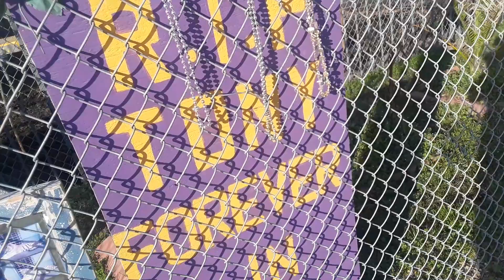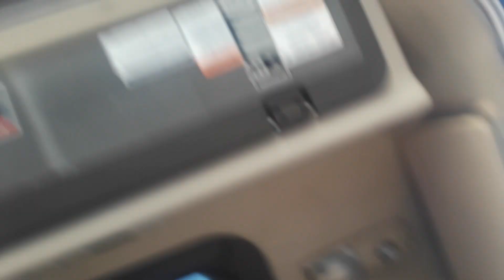R.I.P. Tony the Tiger , Tiger Truck stop Gross Tete Louisiana